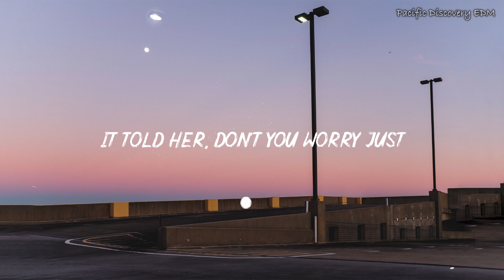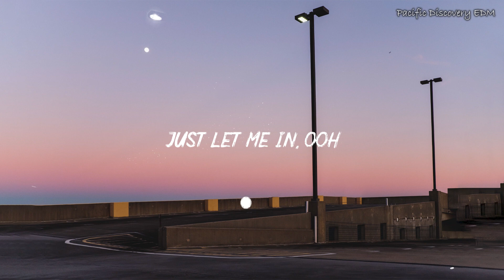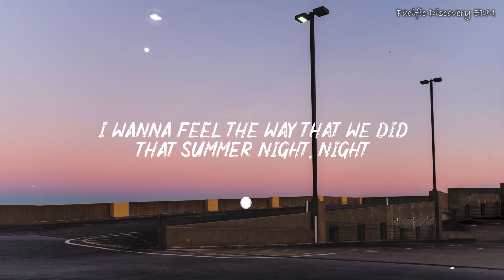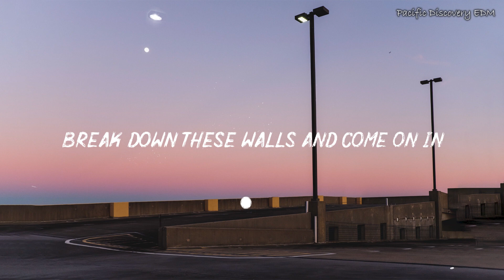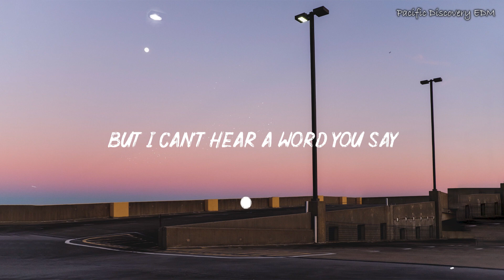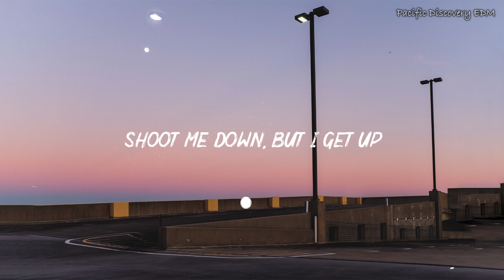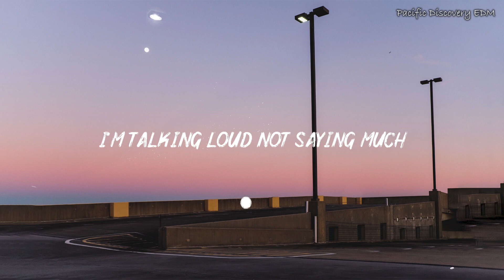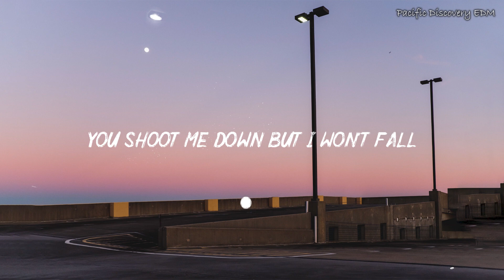Lily - Alan Walker (Lyrics) | Selena Gomez, Marshmello, David Guetta,... (MIX LYRICS)